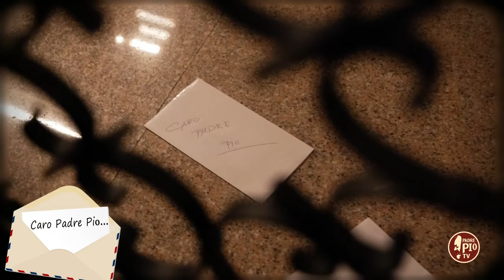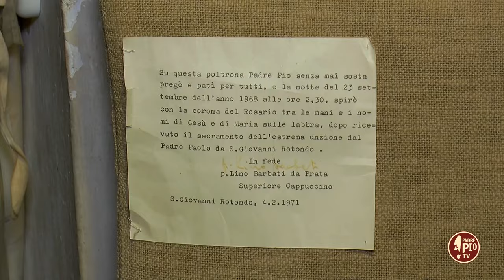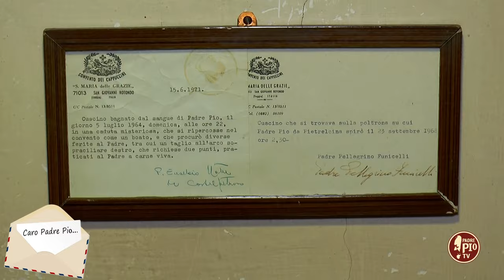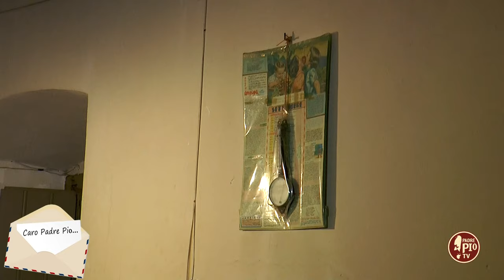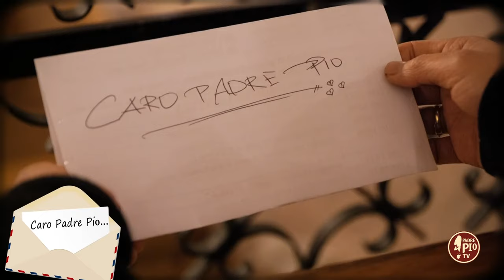Caro Padre Pio aiutami a capire la volontà di Dio... (Caro Padre Pio 30 giugno 2024)